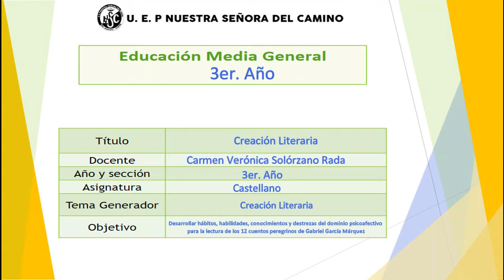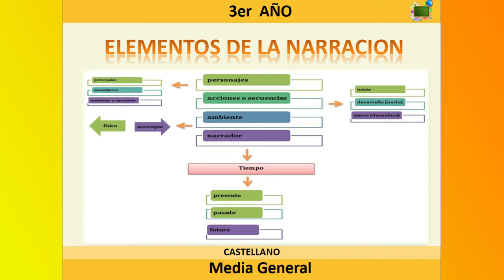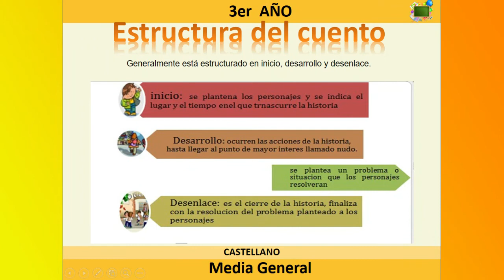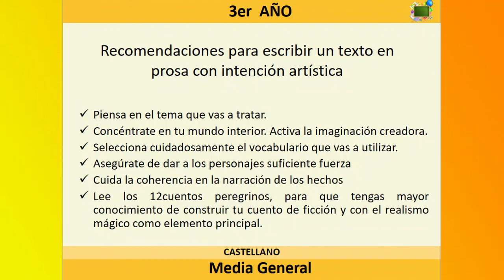3° AÑO. CASTELLANO. CREACIÓN LITERARIA. 12 CUENTOS PEREGRINOS. PARTE 1. EMG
Desarollar hábitos y destrezas del dominio psicoafectivo, a través dela creación literaria y la lectura de los 12 cuentos peregrinos. 3er momento. Educación Media General de la UEP Nuestra Señora del Camino.
Docente: Carmen Solórzano